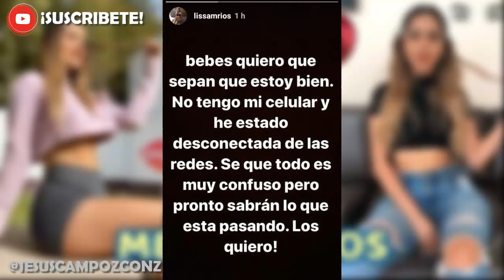MELISSA RIOS APARECE | NOVIA de HOTSPANISH esta BIEN y NO DESAPARECIDA | Era FAKE todo? | INSTAGRAM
Melissa Rios aparece con una historia o storie en instagram donde tranquiliza a sus fans | Melissa Rios desaparecida | Melissa Rios novia de HotSpanish o Roberto Gonzales habia desaparecido | Melissa Rios desaparece es fake | Melissa Rios desaparecio fue mentira | Melissa Rios y HotSpanish nos mienten | Melissa Rios que paso realmente la verdad | Melissa Rios aparecio en redes sociales y no esta desaparecida | Melissa Rios desaparecio fue falso | Melissa Rios y HotSpanish broma de mal gusto o que paso con Romeli | Romeli con Melissa y Roberto que paso

Aqui te doy la noticia y explicacion de ultima hora sobre Melissa Rios y Hot Spanish o Roberto quienes aseguraron que la novia de Roberto estaba desaparecida pero ahora Melissa Rios aparecio | Viral y polemica que se vuelve tendencia en redes sociales respecto a los youtubers mexicanos | Esto fue lo que paso con Romeli Melissa y HotSpanish